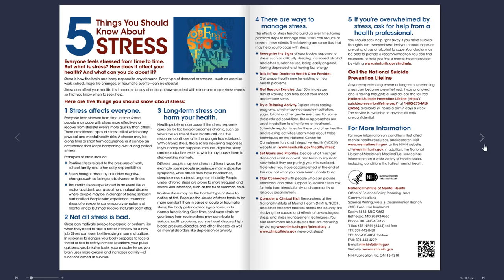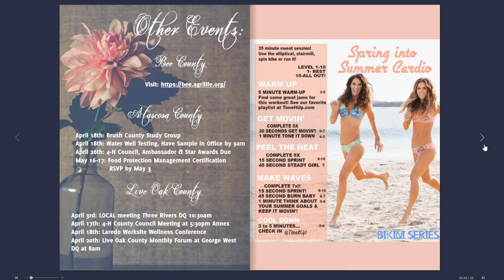FABLOW AgriLife Newsletter: April 2018 (Issue 19)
We're starting to archive our past issues/newsletters - so here's our April 2018 Newsletter (Issue 19). April Newsletter Sources: